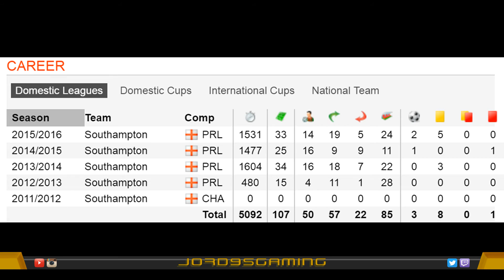Fifa 16 | Young Stars | Ep 3 - James Ward-Prowse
Today We Have Another Very Talented English Player Please Leave Your Questions For My 50 Subscriber Q&A Below Thanks Guys!

The Song Used:
Road Rage -Grime Instrumental